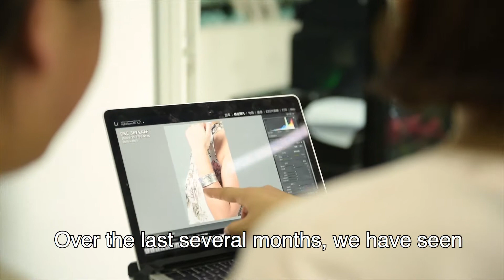educateHer with Starfish Project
Partner with Starfish Project to educate trafficked women. When you help educate a woman at Starfish Project, she will experience freedom, establish independence, and develop a career.

to learn how the women at Starfish Project are developing their careers, and to find out how you can partner with us to Educate Her.